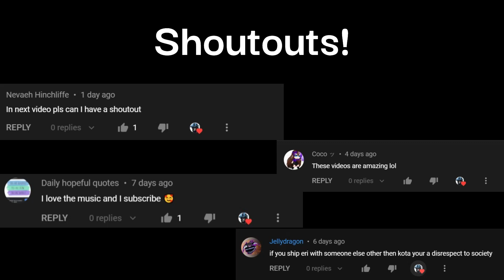II I don't wanna lose Control II Meme II Different Version of "It was Just a Prank!" II READ DESC II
Inspired by Tiktok edit :)